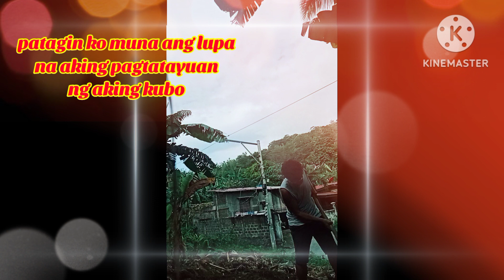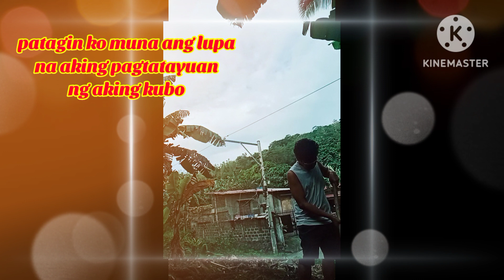ko Muna Ang lupa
@magbangbang @papatagin Ang lupa ng makapag patayo na ng Kubo